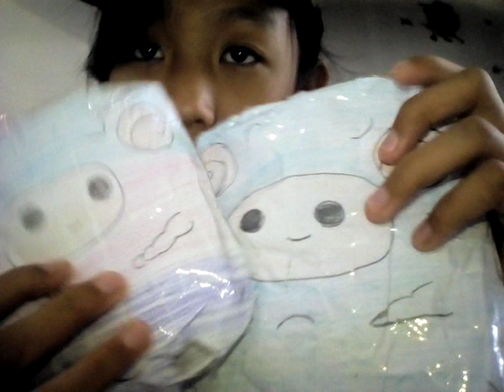Life of a paper squishy scammer#3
I was going to edit it but storage problem
Sorry